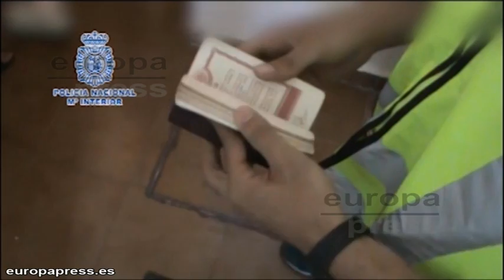Golpe al blanqueo y la extorsión en Madrid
La Policía Nacional ha detenido a 31 personas en una operación contra la mafia china que extorsionaba a deudores de juego y blanqueaba dinero. Siete de ellos están ya en prisión.